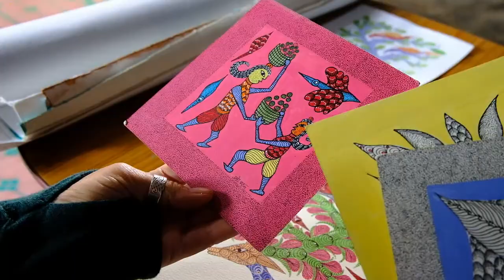Gond Art India, a visit to Patangarh village.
Gond Art India, a visit to Patangarh village. We travelled with Santosh to the village and we met many artists and bought some artwork from them. The artwork is now ready to be displayed in Europe and on-line. Any sales made mean that the artists receive more money for their work and can stay in their villages securing the heritage of the Gond People and their artwork and life.
Patangarh is in Madhya Pradesh in the middle of India.